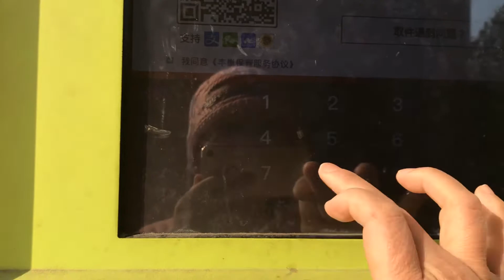Maid In China.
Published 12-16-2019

Hi! I'm Rosalin Sampag Valdez , ang tawag Nila sakin Ay Sally or Saling, Kaya ang pinangalan ko Sa channel ko Ay Salingskie's Tv.

Proud PINOY ! Currently living in China and working as domestic helper.(OFW)

Ang makikita nyo po sa channel Kung Ito Ay about Cooking, traveling, entertainment at lalong lalo na po ang pag share ng mga nangyayare sa buhay at sa trabaho ko or personal vlogs.

I will try my best po na mag upload ako para ma update po kayo sa mga nangyayare sa araw araw.

Snapshot
Salingskie